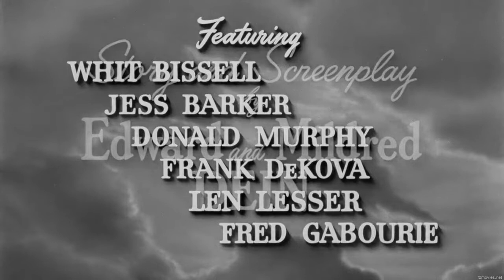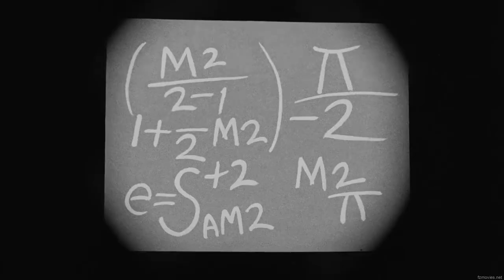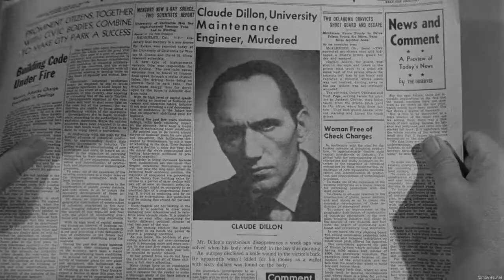Shack Out On 101 1955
Shack Out on 101 is a 1955 American film noir crime film directed by Edward Dein and starring Terry Moore, Frank Lovejoy, Keenan Wynn and Lee Marvin.

Slob (Marvin), the lecherous short-order cook at the seaside greasy-spoon diner of sarcastic war veteran George (Wynn), lusts after sexy waitress Kotty (Moore). Also interested in Kotty is a scientist (Lovejoy), who spends the better part of his free time at the diner's counter. He works down the highway at a top-secret military base. As it turns out, Slob is not just a short-order cook but also a spy using the diner as a home base for smuggling nuclear secrets out of the country through a connection with one of the diner's regulars.